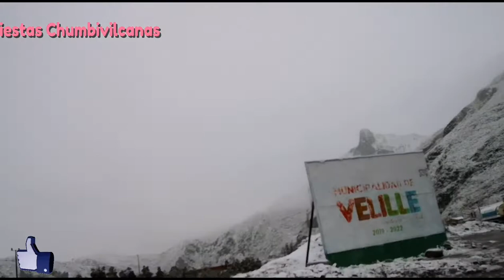Velille 2021 (Gran nevado)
VELILLE SORPRENDIÓ CON UN GRAN NEVADO A INICIÓ DEL 2021.